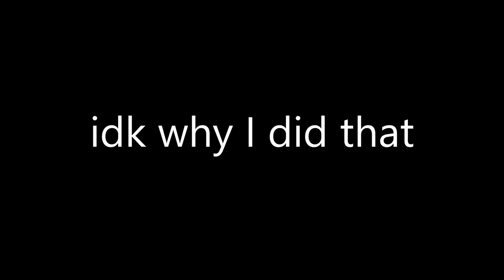BEATING BONELAB AS A... sock monkey?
ik this is kinda dead now but i put alot of effort into it so pls like